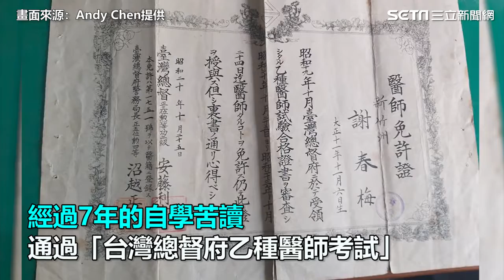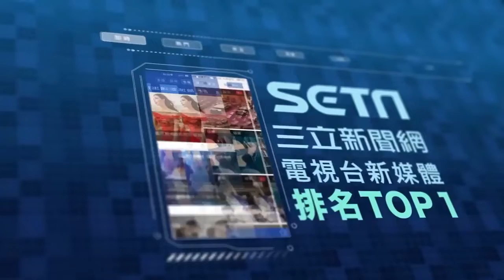「全台最年長醫師」謝春梅99歲辭世 住院前還在看診...民眾不捨暖醫落淚｜福基診所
全國最年長的開業醫師、苗栗縣公館鄉福基診所老醫師謝春梅，半個月前還在幫民眾看診，29日晚間傳出在家中辭世，享耆壽99歲。家屬表示，老醫師四月初因身體不適住院，情況一度好轉，但後來情況又惡化。謝老醫師行醫70多年，住院前還在為民眾看診，辭世消息傳出讓鄉民都相當不捨...看完整報導：